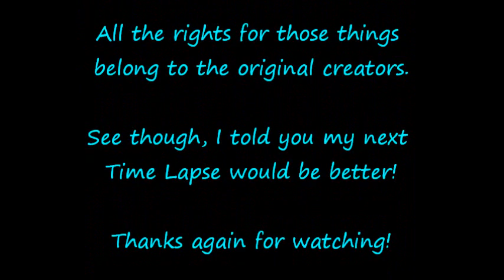Time Lapse of Misuzu From Air TV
This is my second time lapse video and this time my hand isn't in the way so that is good XD Any way this is a time lapse video of me drawing Misuzu from Air TV. I hope you enjoy it and for those watching it to learn how to draw I hope this video was helpful.